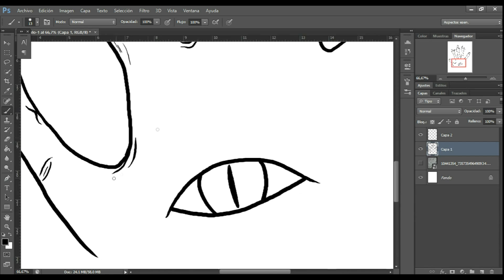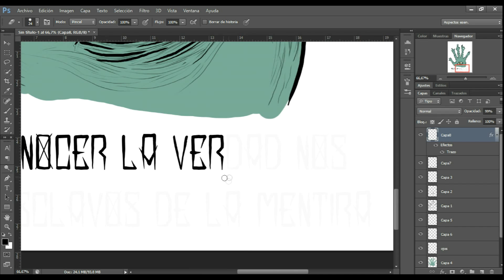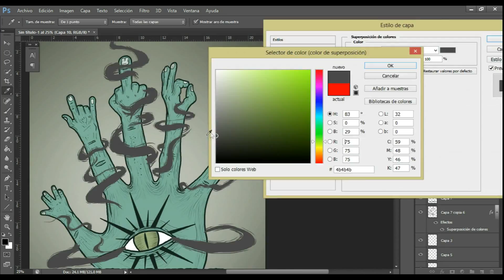hand | Digital speed painting Photoshop (Henry Garcia)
Software : Photoshop CS6
Tiempo real: 1 hora, 32 minutos

Gracias..